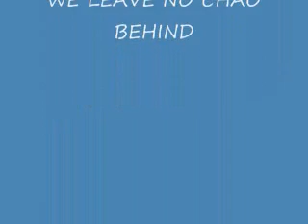Total Chao Island